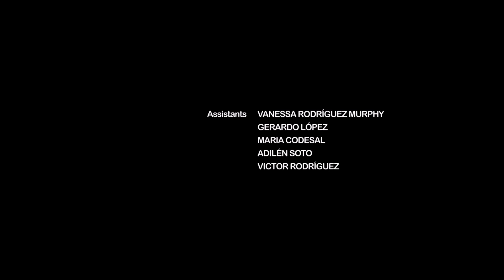Happier in Hollywood/Fox Entertainment/Gemstone Studios (2021)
Source: The pilot to Fantasy Island